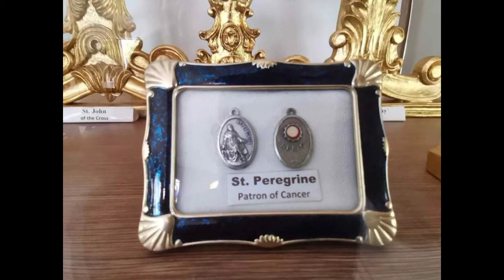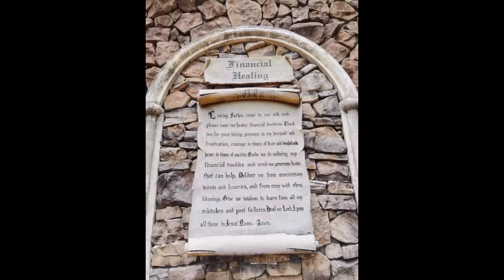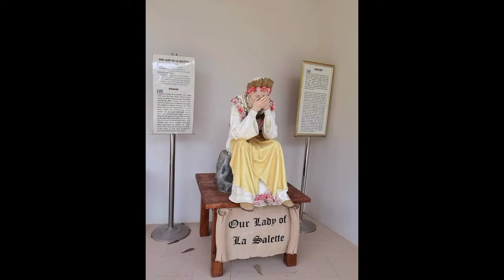HOLY LAND SUBIC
HOLLY LAND LOCATED AT SUBIC PHILIPPINES  VIDEO BY MASTER PATRICK